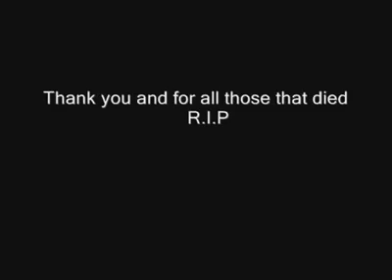THSUNAMI.mp4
ലാഭവും ധനസമ്പാദനവും മാത്രം ലക്ഷ്യം വച്ച് ജീവിക്കുന്ന മനുഷ്യൻ പ്രകൃതിയിന്മേൽ അന്ധമായി നടത്തുന്ന കടന്നാക്രമണം വളരെ ക്രൂരമാണ്‌. വരുന്നൊരു തലമുറയ്ക്ക് ഇവിടം വാസം സാധ്യമാണോ എന്ന് നാം ചിന്തിക്കണം. വരു തലമുറയ്ക്ക് നല്ലൊരു ജീവിതം കെട്ടിപടുക്കുവാനുള്ള സാഹചര്യമൊരുക്കുകയാണ്‌ ഇന്നിന്റെ നമ്മുടെ കടമ.
എന്നാൽ ഇന്ന് ലോകം അഭിമുഖീകരിക്കുന്നതോ? കാലാവസ്ഥ വ്യതിയാന, ആഗോള താപനം, ഭൂകമ്പം, സുനാമി, ആർട്ടിക് മേഖലയിലെ മഞ്ഞുരുകൽ ഇങ്ങനെ തുടരുന്നു പ്രകൃതിയ്ക്ക് നാം നല്കിയ ക്ഷതങ്ങൾക്കുള്ള ഫലം. അതിനാൽ നാം വളരെ ഗഹനമായി ചിന്തിച്ച് തുടങ്ങേണ്ടിയിരിക്കുന്നു, പ്രകൃതിയോട് നാം പുലർത്തേണ്ട സമീപനത്തെ കുറിച്ച്.
ഹരിതാഭമായ ഭൂമി, ശരിയായ ഊർജ്ജ വിനിയോഗം, മലിനീകരണ നിയന്ത്രണങ്ങളിലെ കാർക്കശ്യം, ശരിയായ ജലവിനിയോഗവും ജലസംരക്ഷണവും, വന സംരക്ഷണം. എന്നീ മേഖലകളിൽ നാം കൂടുതൽ ശ്രദ്ധ വേണ്ടിയിരിക്കുന്നു...പ്രകൃതിയ്ക്ക് നമ്മുടെ ഭാഗത്ത് നിന്ന് ക്ഷതങ്ങളല്ല വേണ്ടത് മേല്പറഞ്ഞ പ്രവർത്തനങ്ങളിലൂടെ പുത്തൻ തലോടലുകളാണ്‌ വേണ്ടത്.
ശക്തനെന്ന് അഹങ്കരിക്കുന്ന മനുഷ്യൻ പ്രകൃതി ശക്തികൾക്ക് മുന്നിൽ എന്ത്മാത്രം ദുർബലനും നിസഹായകനുമാണെന്ന് ഇതിനോടൊപ്പം ചേർത്തിരിക്കുന്ന സുനാമി വീഡിയോ ലിങ്കിൽ കണ്ട് നോക്കൂ.